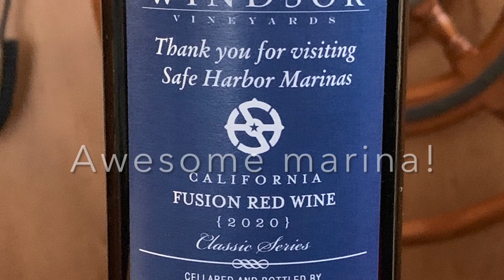Nov 2023 - Stuart, Florida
🌅 After spending 3 and 1/2 months at Sunset Bay Marina in Stuart, Florida, the marina opted to charge us the daily rate for our last two weeks. It would have been very expensive.⚓️

But fear not! We discovered a gem just across the river – Safe Harbor Harborage Yacht Club. 🌉 This place is a boater's paradise with stunning docks, a lavish club house, laundry room, workout space, and a pool + hot tub combo that was just perfect. 😍

What truly stole our hearts, though, is the amazing staff at Safe Harbor. 👫 Their warmth and willingness to help made us feel right at home. 🏡 We even extended our stay due to weather, and it turned into a delightful bonus – quality time with friends from Ontario. ⛈️👫

On November 5th we departed Stuart and headed to Lake Worth. We will definitely stay at Safe Harbor Harborage Yacht Club again ! 🌊⚓